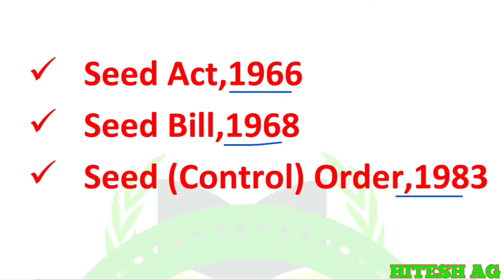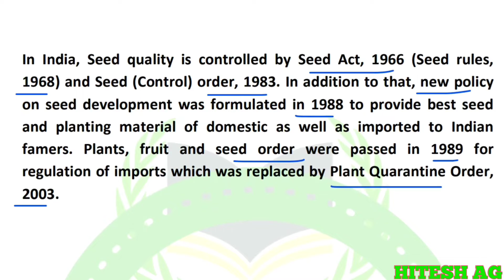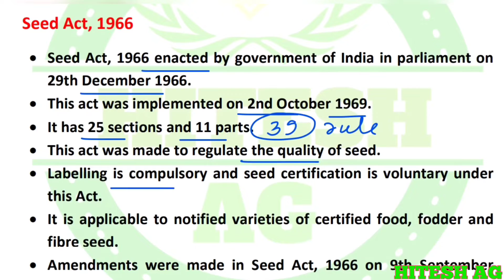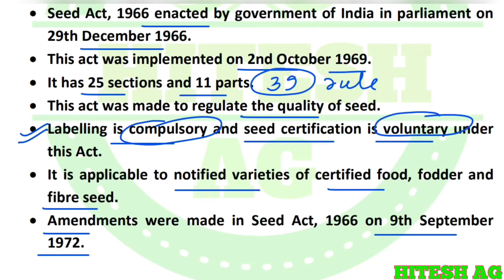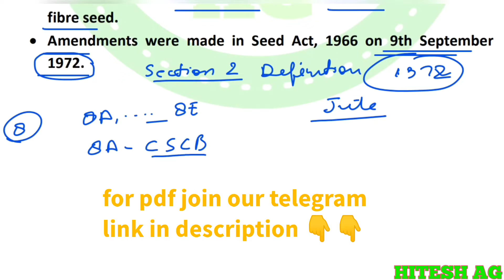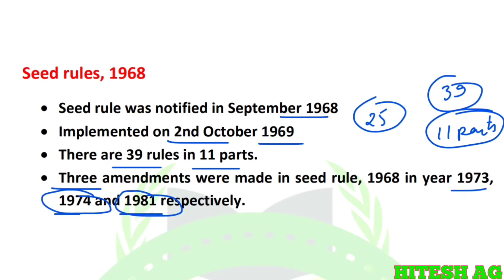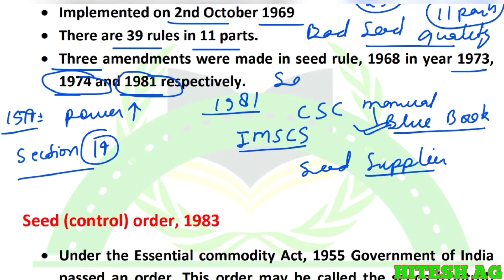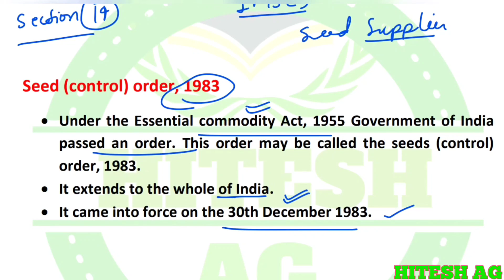Seed Act,1966, Seed rule, 1968 and Seed control order 1983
for pdf message join telegram "HITESH AG"

seed_Act,1966
seed_bill,1968
seed_control_order,1983